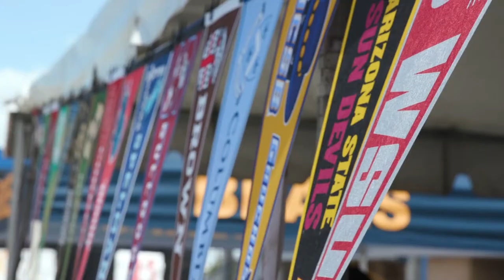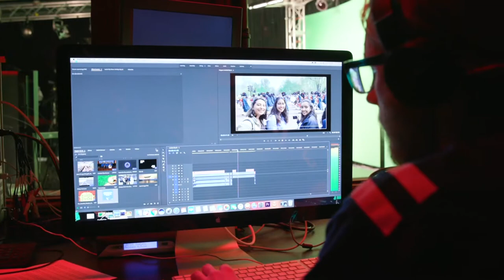Highlighting Downey Unified's High Schools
Downey Unified has 2 incredible comprehensive high schools that are driven by 21st Century education. Our high school campuses prepare our students to be both college and career ready upon graduation as well as ensure that they are globally competitive when they go out into the world. Watch this video to see what your child will be learning as a Downey Unified high school student.